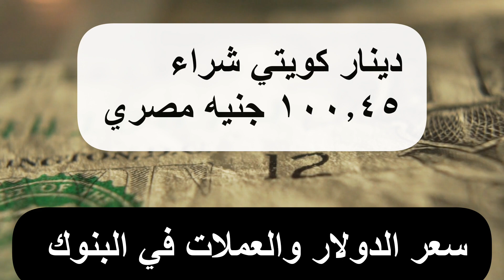سعر الدولار اليوم/أسعار الدولار في مصر اليوم السبت 2023/7/1 /سعرالدولار فى السوق السوداء اليوم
سعر الدولار اليوم/أسعار الدولار في مصر اليوم السبت 2023/7_1/سعرالدولار فى السوق السوداء
في هذا الفيديو تعرف علي سعر الدولار وسعر الدولار في مصر وسعر الدولار في السوق السوداء وأسعار العملات في البنوك والسوق السوداء اليوم  احصل على أحدث أسعار صرف العملات والأسعار الحية اليوم على هذه القناة ما قيمة الجنيه المصري بالدولار الأمريكي ستجد اسعار تغير العملات هنا سعر الدولار والدينار الكويتي والريال السعودي والجنيه الأسترليني والريال السعودي والليره التركيه والدرهم الإماراتي في قناتي انا وحياتي فضلا الاشتراك في قناتي ولايك للفيديو
سعر الدولار اليوم؛سعر الدولار؛سعر دولار؛الدولاراليوم
اسعار الدولار؛اسعار العملات؛سعر الدولار اليوم في مصر؛اسعار الدولار اليوم؛سعر الدولار في مصر
سعر الدولار مقابل الجنيه المصري؛الدولار مقابل الجنيه المصري؛سعر الدولار اليوم مصر
الدولار مقابل الجنيه؛أسعار العملات
أسعار الدولار؛اسعار العملات اليوم في مصر
اسعار الدولار اليوم في مصر البنك الاهلي المصري,اسعار الدولار اليوم في مصر السوق السوداء اسعار الدولار اليوم في مصر في البنوك،اسعار الدولار اليوم في مصر بالسوق السوداء اسعار الدولار اليوم في مصر الان
اسعار الدولار اليوم في مصر بالجنيه المصرى
أسعار الدولار اليوم،سعر دولار اليوم في مصر
اسعارالدولار،دولاراليوم،سعر دولار اليوم مصر
سعر الدولار في مصر اليوم،سعر صرف الدولار
سعر صرف الدولار اليوم،سعر الدولار اليومً مقابل الجنيه المصري،سعر اليورو مقابل الدولار
سعر الدولار اليوم فى مصر،اسعار العملات اليوم
سعر الدولار مقابل الجنيه،الجنيه المصري مقابل الدولار،ليرة تركية،سعر الدولار فى مصر
سعر الدولار مقابل الجنيه المصرى
سعر صرف الدولار مقابل الجنيه المصري
كم سعر الدولار اليوم،سعر الدولار اليوم في السوق السوداء،سعر الدولار مقابل الروبل،سعر دولار اليوم
سعر الدولار الان،سعر الدولار في السوق السوداء اليوم مصر،سعر الجنيه المصري مقابل الدولار
الجنيه المصري،سعر الدولار اليوم في البنوك المصرية
سعر الدولار مقابل الجنيه اليوم في مصر
اسعار العملات بنك مصر،الدولار الان
اسعار الدولار اليوم في مصر،الدولار مقابل الروبل
سعر الدولار في السوق السوداء في مصر اليوم
اسعار الدولار في مصر،سعر الدولار في السوق السوداء،سعر العملات اليوم
أسعار العملات اليوم في مصر،اسعار العملات البنك الاهلى،جنيه مصري مقابل الدولار،الدولار كم جنيه مصري،دولار جنيه مصري،أسعار العملات بنك مصر
سعر الدولار في السوق السوداء في مصر اليوم 365
الجنية المصري،سعردولار،سعر الدولار الان فى مصر
أسعار العملات البنك الأهلى،كم سعر دولار اليوم
سعر الدولار اليوم البنك الأهلي،اسعار العملات اليومً
أسعار الدولار في مصر،سعر الدولار في سوق السوداء
سعر الدولار الان في مصر،أسعار العملة اليوم
ليرة تركيه؛سعر جنيه سوداني
اسعار الدولار اليوم مقابل الجنيه المصري
سعار الدولار اليوم فى مصر،أسعار الدولار في مصر اليوم،الليرة اليوم،صرف الدولار
سعر الدولار مقابل الشيكل
سعر الدولار الأمريكي مقابل الجنيه المصري
سعر الدولار مقابل الشيكل اليوم
الدولار مقابل الريال
الدولار مقابل اليورو
أسعار الدولار 2023